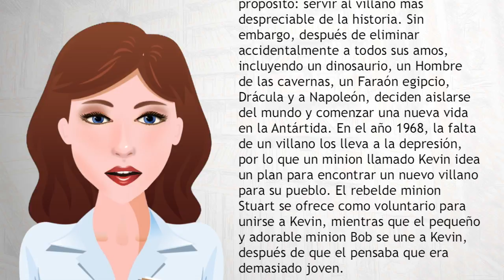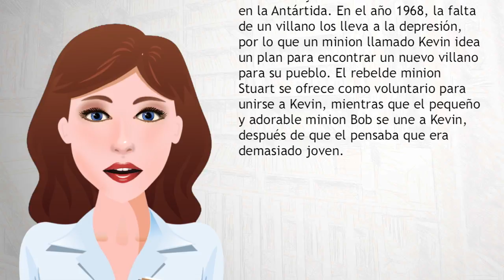Minions - Wiki Videos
Los Minions es una película de animación. Es producida por Illumination Entertainment como un spin-off de las películas Despicable Me y Despicable Me 2 basado en los minions. Contará con la dirección de Pierre Coffin y Kyle Balda así como con las voces protagónicas de Sandra Bullock4 y Jon Hamm.